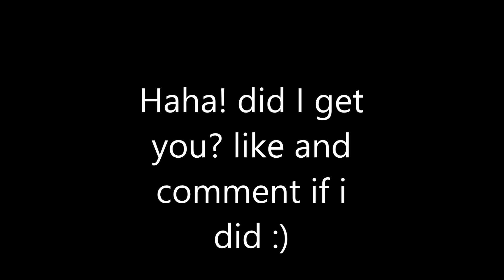haunted chuzzle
chuzzlarity ensues